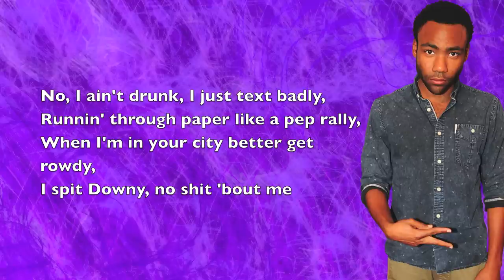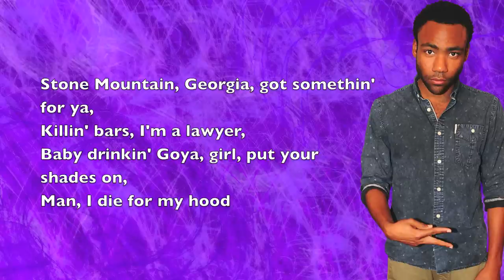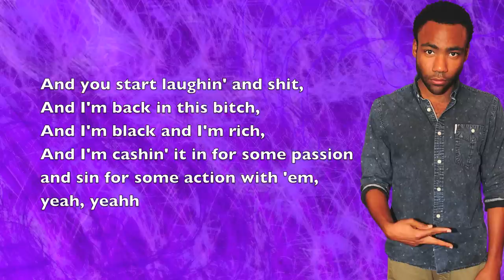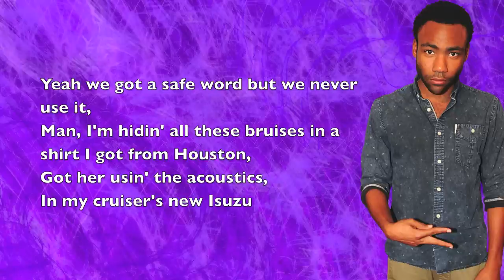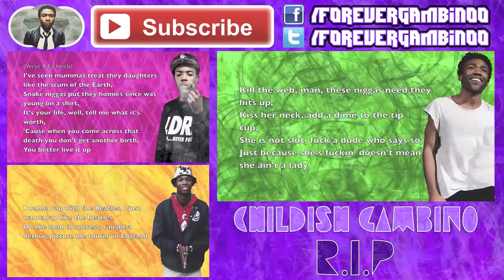Childish Gambino - Eat Your Vegetables - Lyrics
Straight bars from a Black Kennedy over a Donkey Kong sample.
Artist:
Childish Gambino

Project:
N/A

Release Date:
April, 2012
Eat

Your